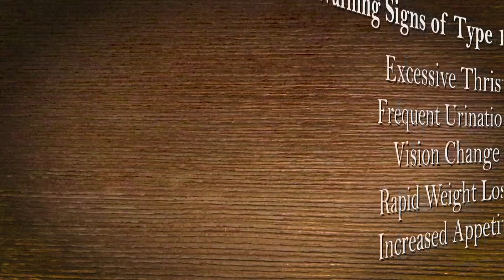Diabetes Awareness Type 1 What You Need To Know!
November is diabetes awareness month! This is part one of a three part series to provide viewers information on a condition that effects over 30 million people!  November is diabetes awareness month.  In this video we are taking a look at type 1 diabetes and providing life saving information that all of us should be aware of!